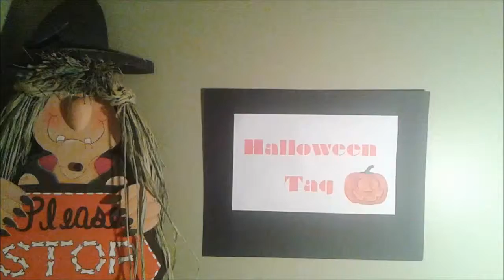Halloween Tag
Hey guys my other youtube account accidentally got deleted so this is my new channel. I hope you guys like this video! Please comment video ideas! Thanks!